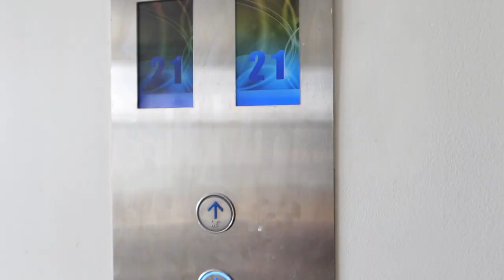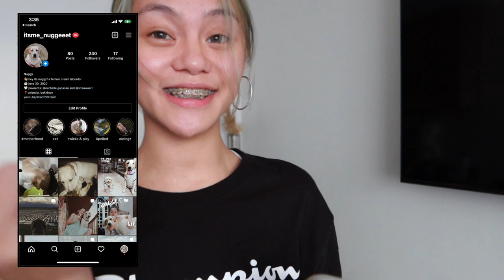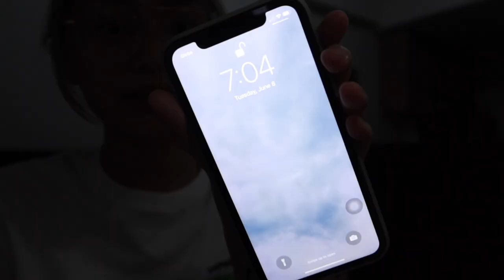My Life as A Student- Vlogger || Michelle G.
ever wonder how i balance school and my vlogging career? check out this video ❤️ di madali ang life just like everyone else's so be kind ❤️